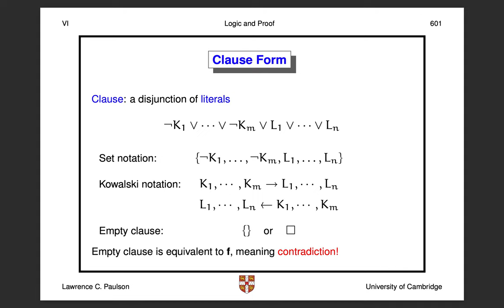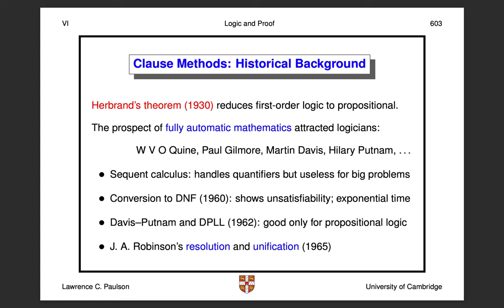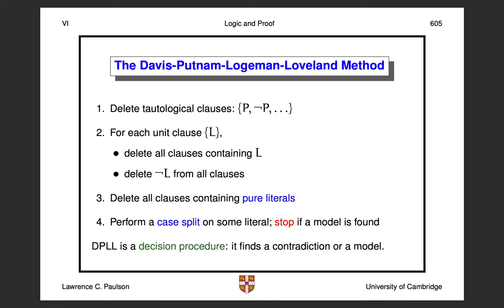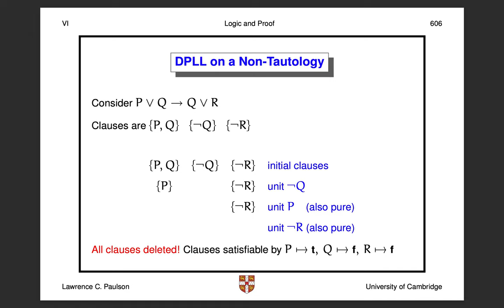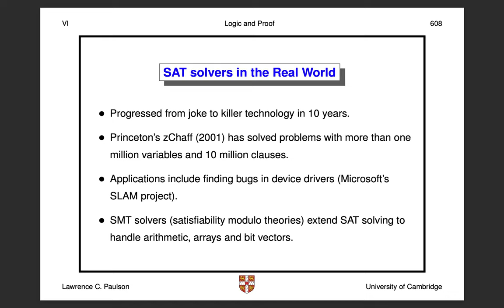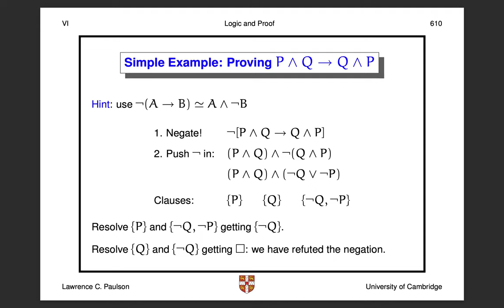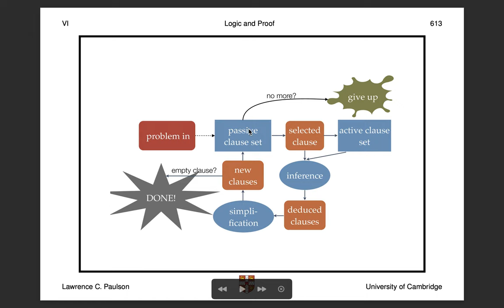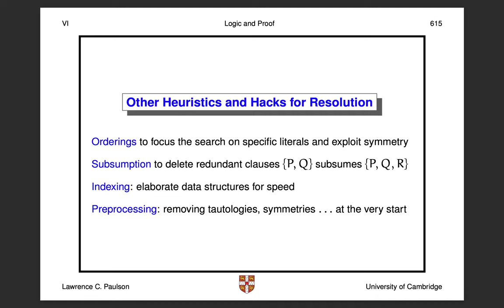Logic and Proof, Lecture 6: Clause Form Methods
The two clausal proof methods, namely SAT-solving and resolution, illustrated by examples.